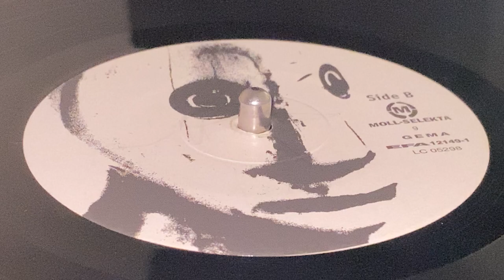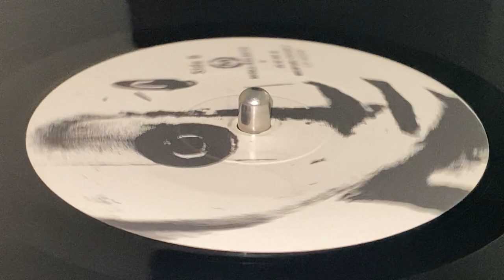LINVAL THOMPSON ~ Pop Style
Prod : Rodguel "Blackbeard" Sinclair ~ (p) & (c) : MOLL-SELEKTA ~ LP (Don't Give Up Your Culture, Track A5) ~ 2003 ~ Germany ~ Rtd : Master & Servant ~ Dist : EFA  ~ Written : R. Sinclair ~ Liner Notes : Hans Peters ~ Backing Band : The Aggrovators, The Ring Craft Posse, The Roots Radics ~ Photography : Jan Szlovak ~ Sleeve : Elke Hartl ~ Sleeve reads 'Recorded between 1972 and 1984 at Mr. Tipsy, King Tubby's and Channel One.'  ~